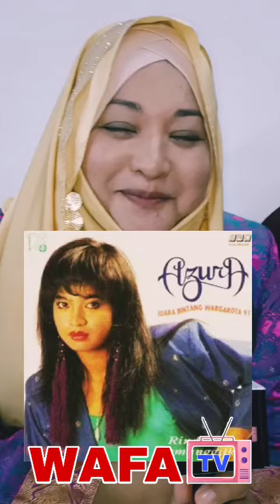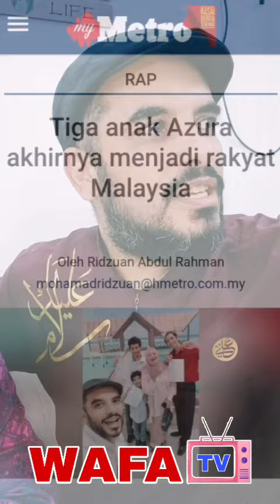Eksklusif!...Azura Aziz Rindu Beraya Di Mesir Bersama Suami, Cheb Ali Masrawi!